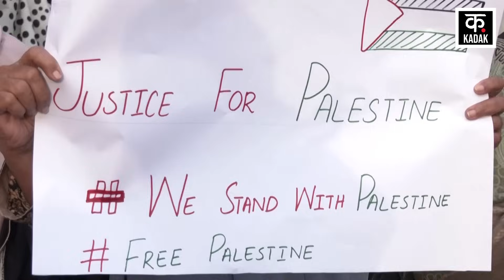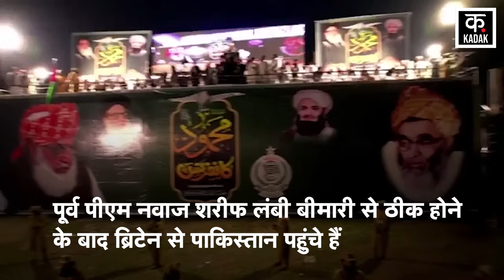Israel Hamas War पर Nawaz Sharif के दामाद का भड़काऊ बयान, India-Israel को दी Atom Bomb की धमकी|Jihad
Pakistani leaders are upset over the ongoing war between Israel and Hamas. The son-in-law of former Pakistan PM Nawaz Sharif has now given a provocative statement. Captain Safdar has spewed venom against India in the pro-Palestine rally. Also targeted India and Israel regarding Kashmir and Palestine. Safdar said, be ready for Jihad, be ready for Ghazwa-e-Hind. Nawaz Sharif's son-in-law even threatened Israel with a nuclear attack. Pakistan's nuclear bomb is not just for the country but for all Muslims.

इजरायल और हमास के बीच जारी जंग को लेकर पाकिस्‍तानी नेता बौखलाए हैं. पाकिस्तान के पूर्व पीएम नवाज शरीफ के दामाद ने अब भड़काऊ बयान दिया. कैप्टन सफदर ने फिलिस्तीन समर्थक रैली में भारत के खिलाफ जहर उगला है. कश्मीर और फिलिस्तीन को लेकर भारत और इजराइल पर निशाना भी साधा. सफदर ने कहा कि जिहाद के लिए तैयार रहो, गजवा-ए-हिंद के लिए तैयार रहो. नवाज शरीफ के दामाद ने इजरायल को परमाणु हमले की भी धमकी दे डाली. पाकिस्तान का परमाणु बम सिर्फ देश के लिए नहीं बल्कि सभी मुसलमानों के लिए है